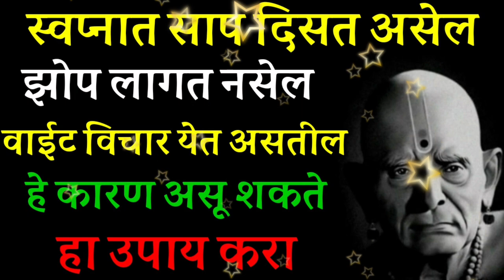स्वप्नात साप दिसत असेल झोप लागत नसेल वाईट विचार येत असतील हे कारण असू शकते हा उपाय करा